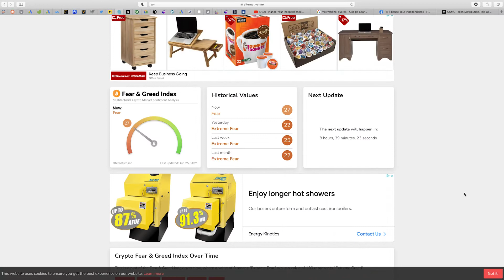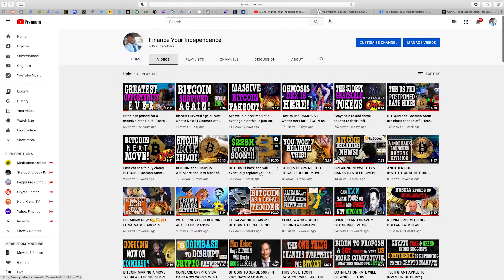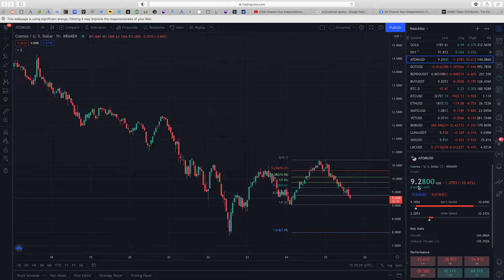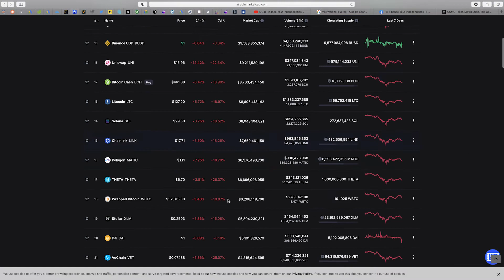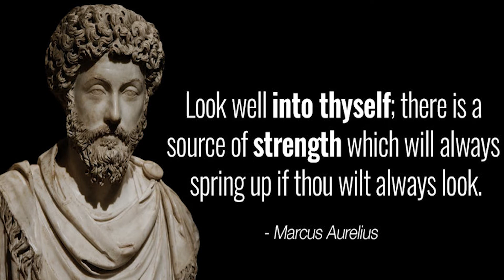Bitcoin is still bullish | Cosmos Atom is positioned for a massive break out